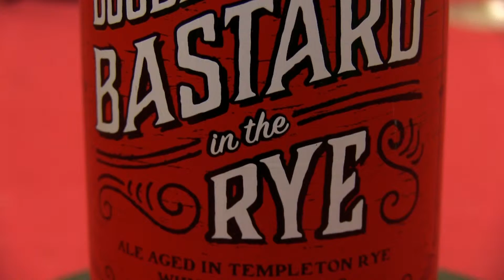Double Bastard in the Rye - Brutal Brews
Do you wonder what Frank and Phil are drinking every week on From the Pit?  You can find out here on Brutal Booze, along with a quick description of the drink, there first impressions, AND a good suggestion of what metal you should listen to while drinking the nectar of the gods.

Warbringer "Waking Into Nightmares"